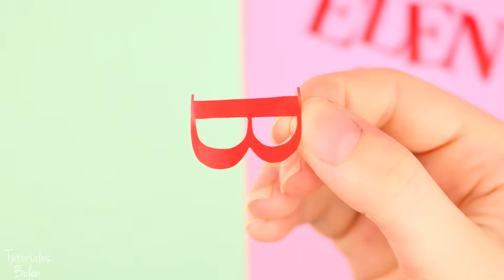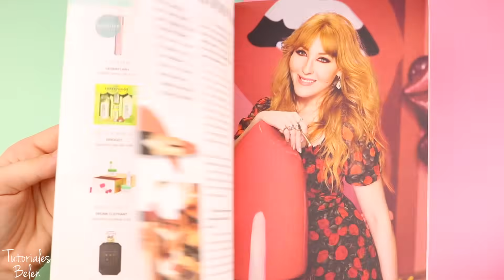TRANSFORMA TU CELULAR!! Fundas caseras, bonitas y aesthetic! Decora tu telefono movil facil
¡Hola! en el video de hoy les voy a enseñar como hacer fundas para celulares super faciles y aesthetic, hechas a mano, para Iphone, Samsung, Motorola, etc. Aprende como pintar una funda transparente que se puso amarilla tiñendola con papel crepe, pinta una funda con mariposas de pintura acrilica, como hacer una funda de gomitas de osito de resina epoxy, crea un accesorio colgante (phone strap) , un funda con stickers de letras de papel contact con tu nombre, una funda con cristales o strass, haz un collage de imagenes, recibos y recuerdos, espero que te guste el video!